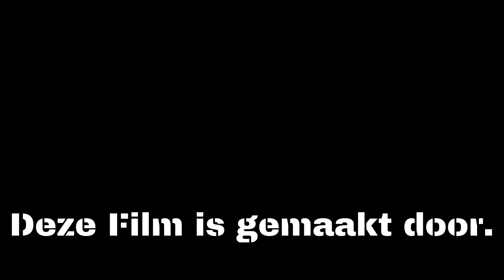Impressie van de Haven in Bunschoten-Spakenburg.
Prachtige oude voormalige vissershaven in Bunschoten-Spakenburg.